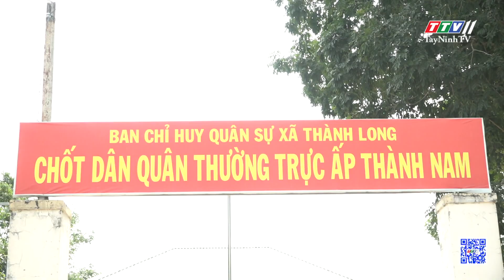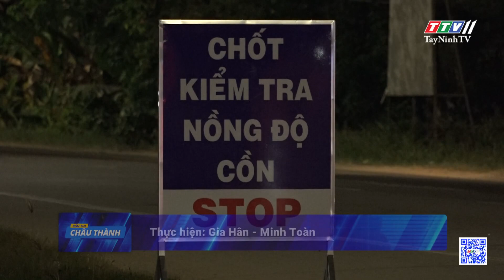Bản tin huyện Châu Thành 29-3-2024 | Tin tức hôm nay | TayNinhTVDVC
NỘI DUNG
- Châu Thành: Tổ chức Giải bóng đá mini tứ hùng
- Thăm và chúc mừng Ngày truyền thống lực lượng Dân quân tự vệ
- Tăng cường công tác bảo đảm trật tự An toàn giao thông
- 3 tháng đầu năm 2024 cho vay Chính sách xã hội trên 39 tỷ đồng
- 3 tháng đầu năm giải ngân đạt trên 30% nguồn vốn xây dựng cơ bản